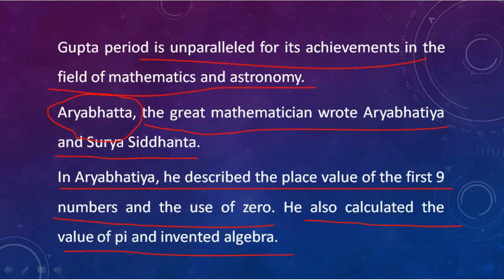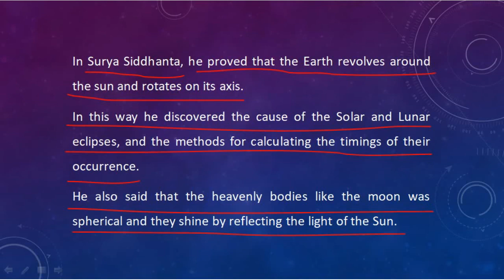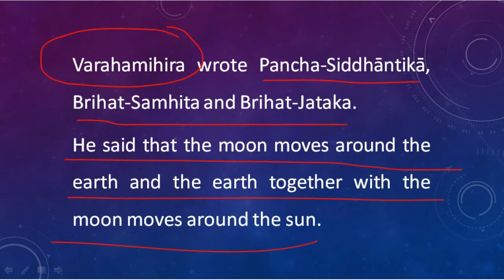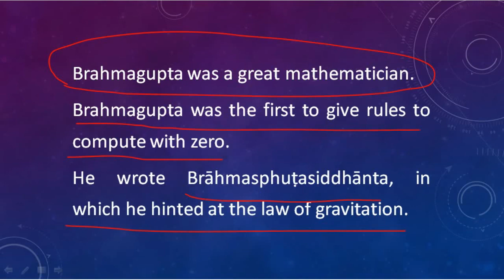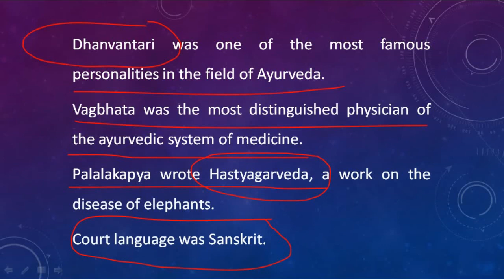Science and Technology in Gupta Empire Indian History Operinistic